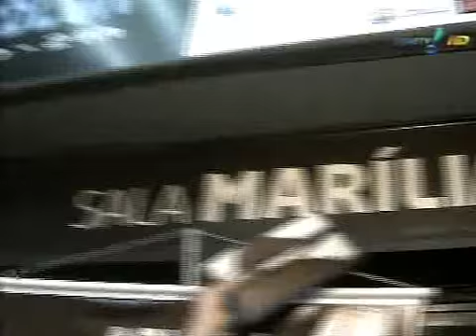Pânico Na TV - Christian Pior - Meda - 09/08/09